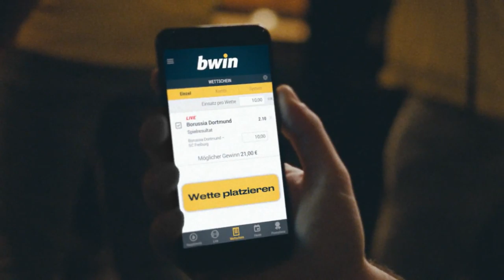Karlsruher SC - SpVgg Unterhaching | Spieltag 32, 18/19 | MAGENTA SPORT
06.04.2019, 32. Spieltag, 18/19. Die SpVgg Unterhaching geht mit 0:4 beim Karlsruher SC unter.
Obwohl die Unterhachinger in der ersten Halbzeit gut mitspielten und zu zahlreichen Torchancen kamen, scheiterten die Gäste im Abschluss.
Dies sollte sich dann im zweiten Durchgang rächen, in dem die Karlsruher effizient ihre Chancen nutzten und ersatzgeschwächte Gäste dominierten: Anton Fink (52.), Damian Roßbach (69.) und Marvin Pourié (74., 85.) sorgten für den Karlsruher Sieg.
Nach der Niederlage rutscht die SpVgg Unterhaching auf den 12. Tabellenplatz ab, die Karlsruher hingegen festigen den zweiten Tabellenplatz.

Aufstellungen:

Karlsruher SC:
Uphoff, Thiede, Kobald, Pisot, Roßbach, Camoglu, Stiefler, Wanitzek (Choi Kyoung-Rok), Lorenz (Sararer), Fink (Sané), Pourié

SpVgg Unterhaching:
Mantl, Hagn, Dombrowka, Schwabl, Bauer (Kaltner), Porath, Kiomourtzoglou, Hong Hyeon-seok, Müller (Widemann), Bigalke, Schimmer